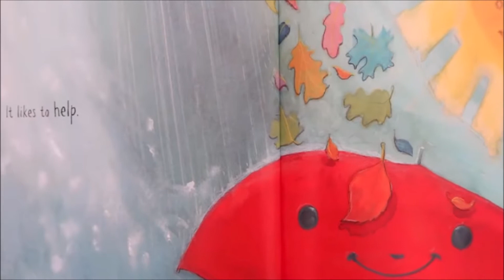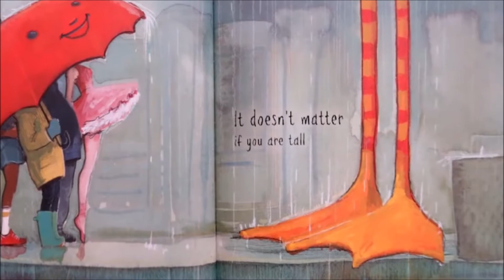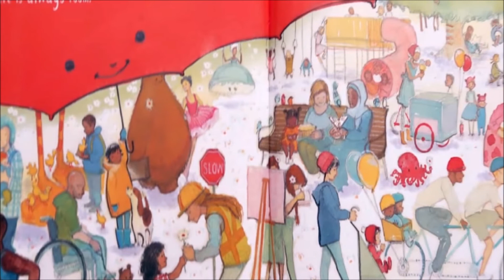📚 Le Grand Parapluie⭐The Big Umbrella in French ☔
Bonjour, ce soir nous allons lire, le grand parapluie, l'histoire d'un parapluie qui veut aider et gâter les gens, y aura-t-il assez de place pour tout le monde?

Auteur: Amy June Bates
coécrit par Juniper Bates
Traduction: Sophie Story

Ou achetez ce livre étonnant 🛍️

D'ou viennent les sons 🎶
Musique libre de droit et trouvée sur audiolibrary
Bruitage libre de droit et trouvé sur la sonothèque.org

Message spécial 📖
🇫🇷  S'il vous plait soutenez les auteurs, illustrateurs et les éditeurs de ces livres étonnants en achetant un exemplaire pour votre bibliothèque. Il n'y a rien de tel que de tenir un vrai livre dans la main et de tourner ses pages pour vivre l'histoire à fond. Si vous êtes l'auteur/éditeur du livre et que vous souhaitez que la vidéo soit retirée, j'apprécierais vraiment que vous m'envoyiez une note par e-mail à et je supprimerai la vidéo immédiatement. Merci!

🇺🇸  Please support the authors, illustrators and publishers of these amazing books by purchasing a copy for your library. There is nothing like holding a real book in your hand and turning its pages to experience the story to the fullest. If you are the author / editor of the book and would like the video to be removed I would really appreciate you emailing me at and I will remove the video immediately. Thank you!